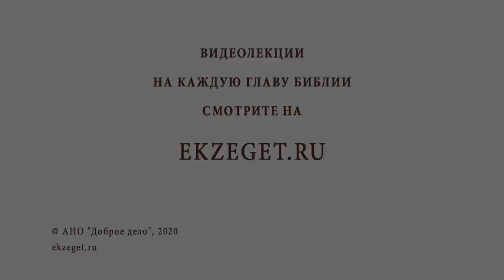СТРАШНЫЙ СУД. Игумен Лука (Степанов). Неделя о Страшном суде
В сегодняшнем воскресном видео с Игуменом Лукой (Степановым) говорим о Страшном Суде и касаемся следующих тем:

🔸Последняя подготовительная неделя Великого Поста.
🔸Пребывание в единстве с заповедями Божьими.
🔸Плоды покаяния.
🔸Избежание греховных поступков и помыслов.
🔸Наше окружение.
🔸Бог желает, чтобы мы пришли к Нему добровольно, не насилуя нашу природу.
🔸Соблазны мира.
🔸Праведники и грешники.
🔸Участь тех, кто отринул от себя милость Божию.
🔸Добро праведника не убавится.
🔸Бог испытывает нас.
🔸Принимающий бедного делает наивысшее благо.
🔸Царство Отца Небесного.
🔸Воздаяние за благодеяния.
🔸 Озеро огненное для нераскаянных.